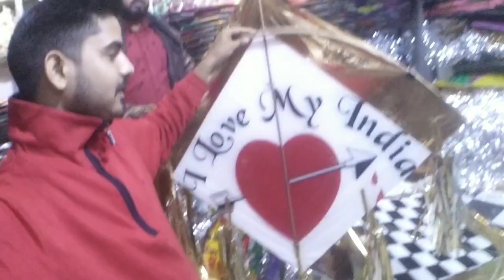सबसे सस्ता और बड़ा पतंग बाजार जयपुर | cheapest Kite market India 😲😮 | हांडिपुरा जयपुर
While your at it, press that little bell 🔔 icon next to the button too!. Do leave your feedback and suggestions, It helps me a lot. Spread the love❤️!

Shop address
Nasir Kite center
wholesale & retail
Kite market, handipura Jaipur , Rajasthan